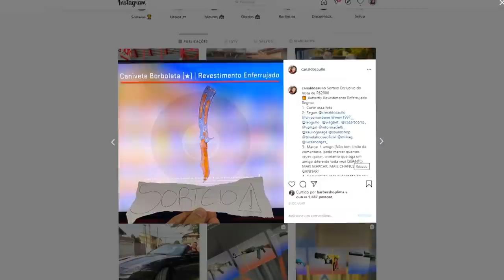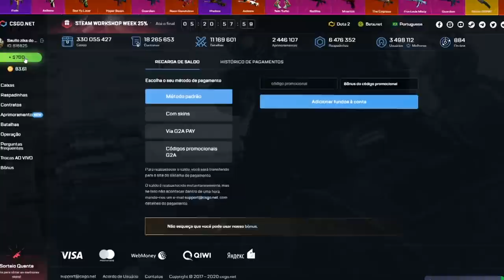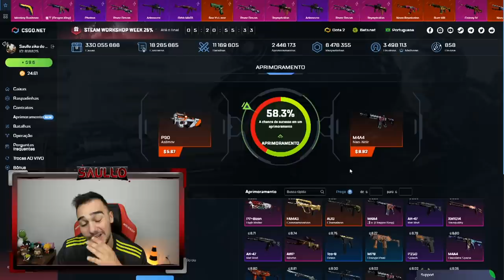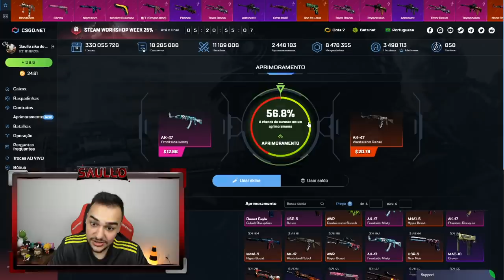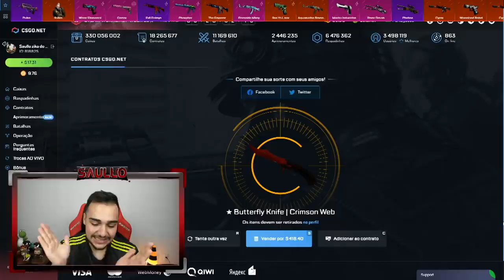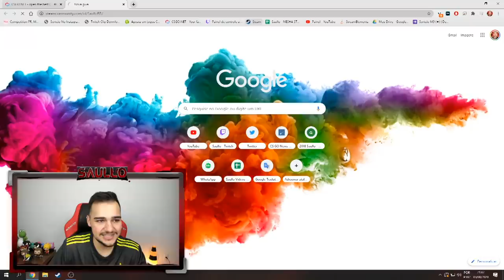O Fallen me deu a AK mais RARA do CSGO! 😱🤑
Abri caixas de skins de CSGO e ganhei essa skin na caixa do Fallen!